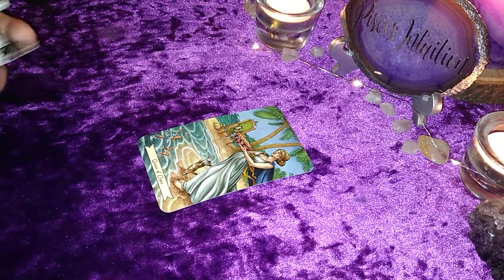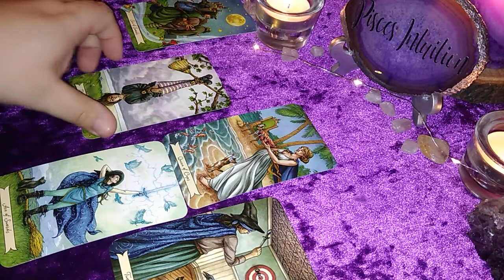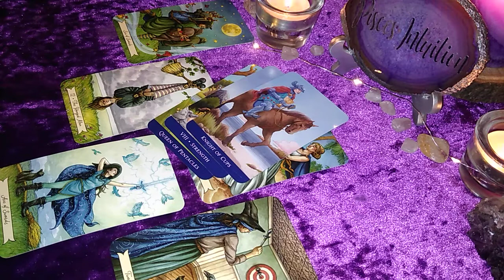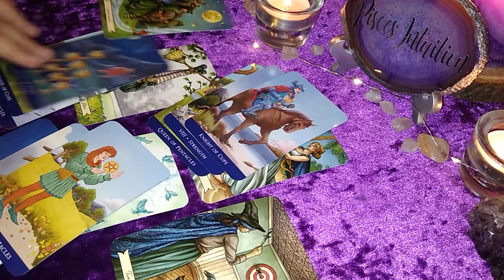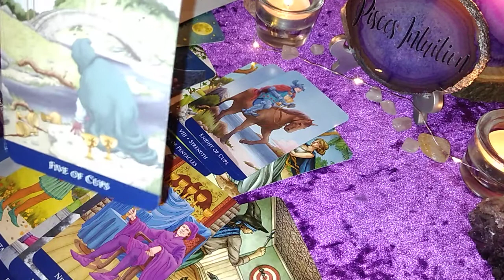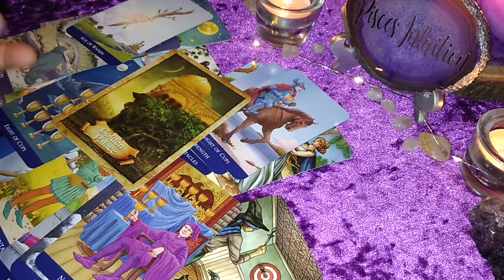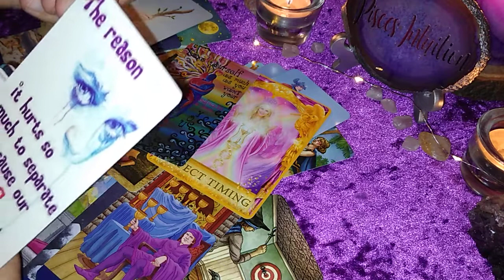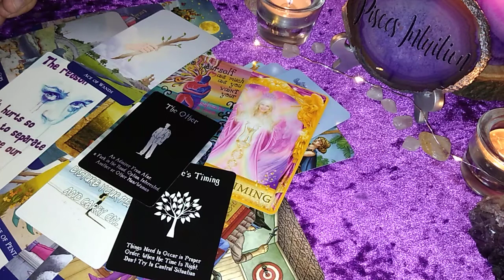♍Virgo: You Don't Know If You WANT THIS...♍| Weekly Reading